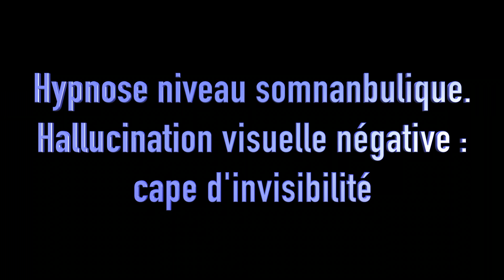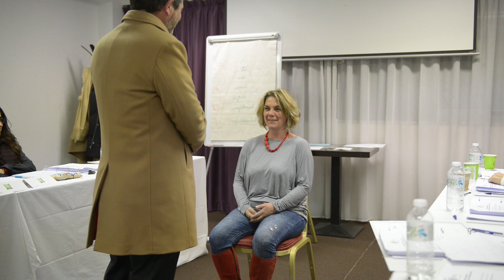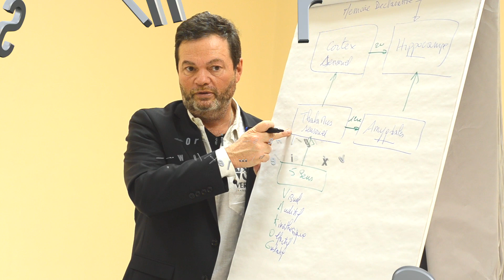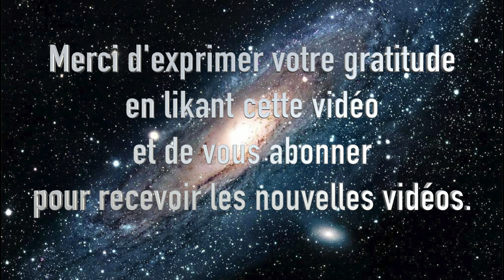Hypnose PROFONDE niveau somnanbulique : hallucination visuelle négative, Cape d'invisibilité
Découvrez ma formation d'hypnose Ericksonienne et classique. C'est plus de 78 vidéos et 75 pages de PDF. Un contenu énorme pour vous permettre d'apprendre l'hypnose du confort de votre domicile.

On ne peut pas connaître objectivement le niveau de transe produite (légère, moyenne ou Profonde) SANS utiliser des tests de profondeur : le seul moyen de ne pas être dans une certaine subjectivité est d'utiliser une échelle de niveaux de profondeurs : il en existe 5 principales : Les 9 niveaux de Bernheim, LES 12 de LECRON BORDEAUX , LES 30 d'HUSBAND ET DAVIS etc...,

LES niveaux Profonde se caractérisent par des hallucinations :
- dites positives quand le sujet rajoute un objet, ou un son, qu 'on lui suggère (on parle d hallucination positive visuelle ou auditive) !
- dites négatives quand le sujet ne voit plus ou n'entend plus un objet ou un son.

Ici une hallucination visuelle négative.

J'avais déjà publié sur youtube plusieurs vidéo il y a près de 3 ans avec disparition d'un gobelet ou de l'assistance dans la salle (!) pour vérifier le niveau naturel de transe du sujet.

Je forme à l'hypnose moyenne, Profonde, Ultra Profonde, ou Anesthésique

Apprenez l'hypnose, la préparation mentale, le Coaching Neuro Émotionnel et Neuro Psychique, la programmation des Neuro Transmetteurs avec le Dr Olivier Madelrieux, le coach mental des champions sportifs et d'artistes de premier plan
Séminaires et formations en ligne de développement personnel du Dr Olivier MADELRIEUX